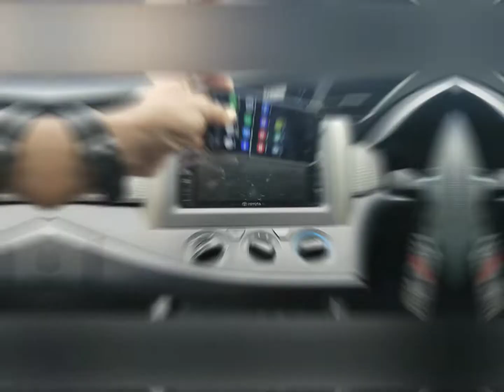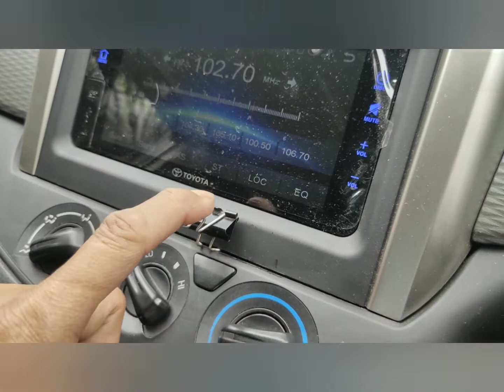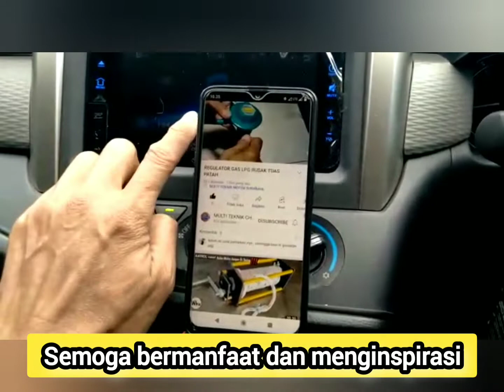Teknik cara membuat gantungan handphone di mobil dengan klip kertas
videi ini berbagi tutorial cara membuat gantungan handphone di mobil dengan klip kertas atau penjepit kertas
semiga bermanfaat dan menginspirasi